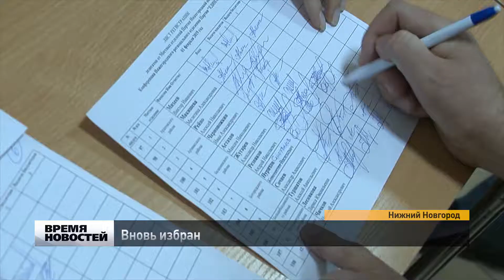Денис Москвин вновь избран секретарем НРО партии "Единая Россия"